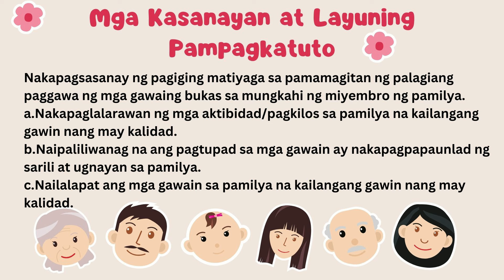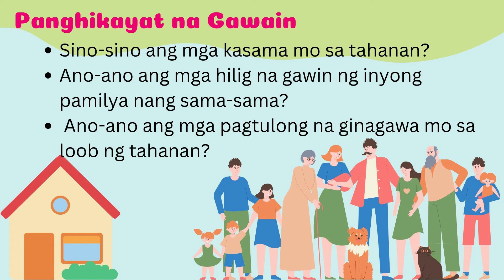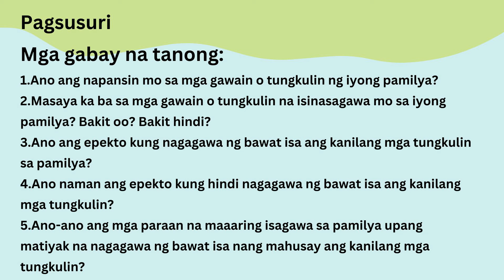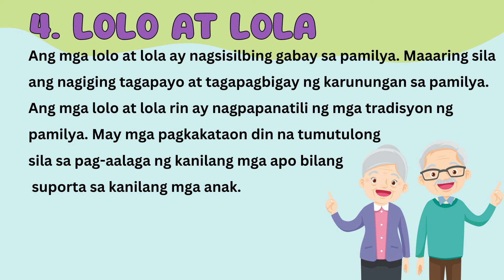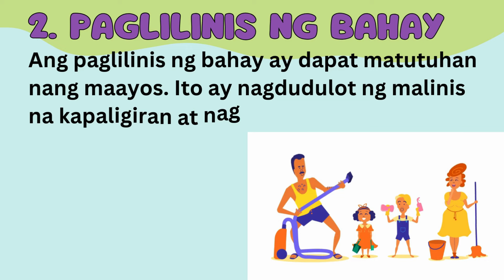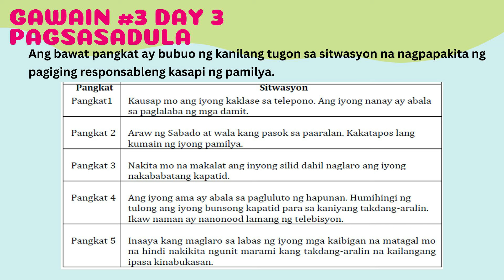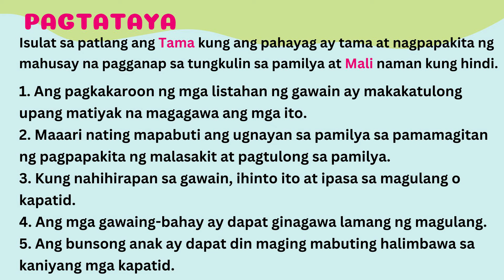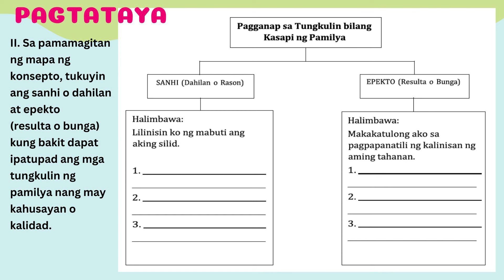GMRC 4 QUARTER 2 WEEK 2- MATATAG CURRICULUM